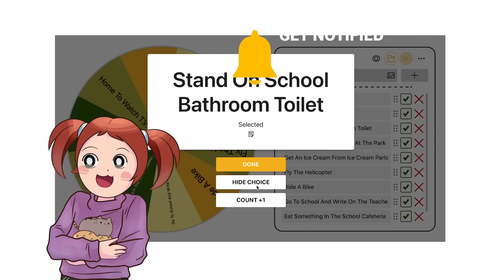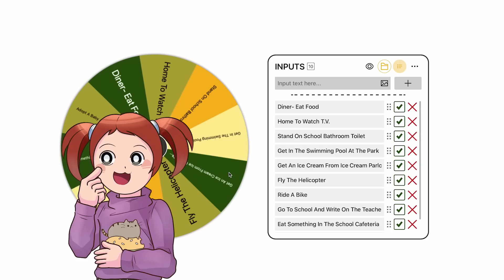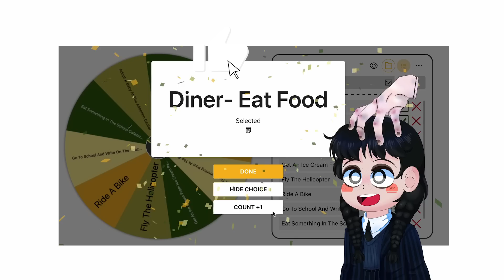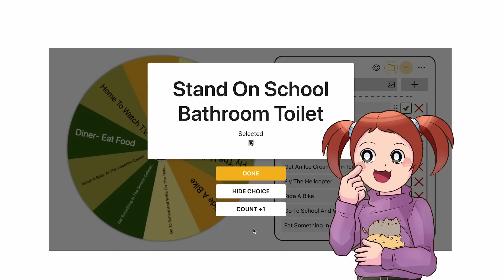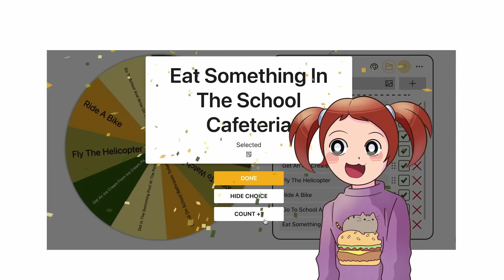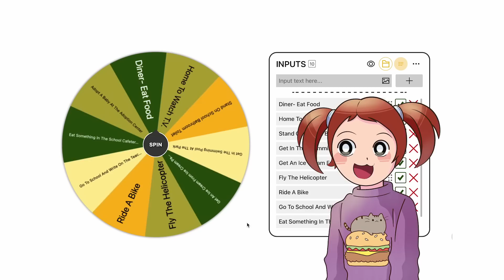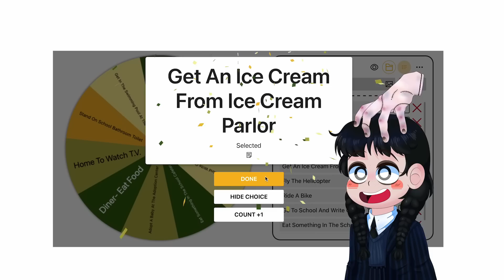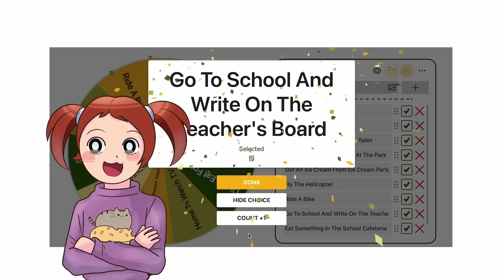Roblox | TWO Hours Of Brookhaven, Brookhaven, Brookhaven!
This two hour video will take you on an exciting journey through the streets of Brookhaven, from the market to the library to the park. Come join Molly and Daisy on this Roblox roleplay and experience the life of a Brookhaven resident for yourself!